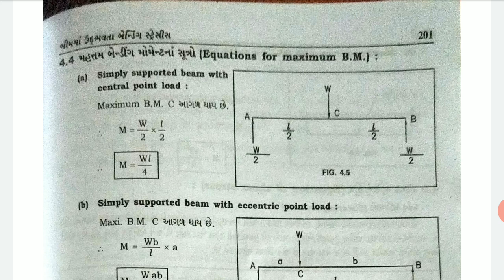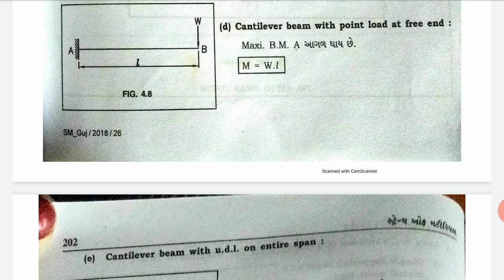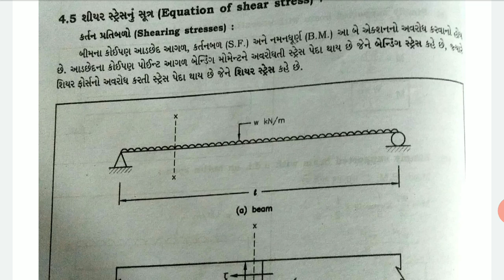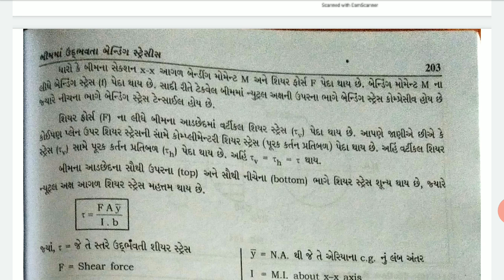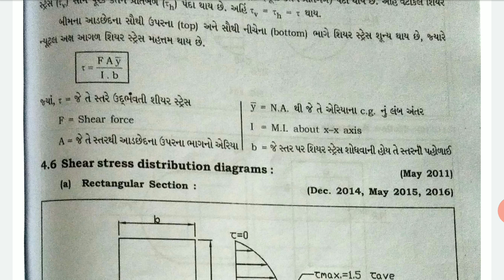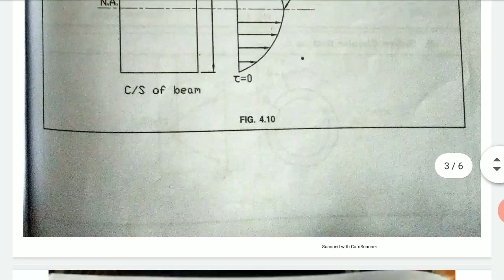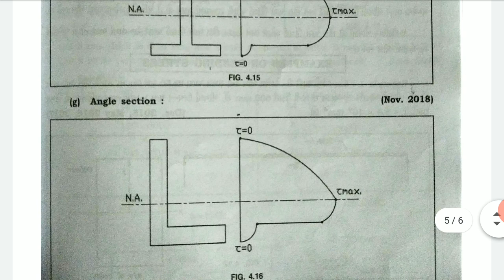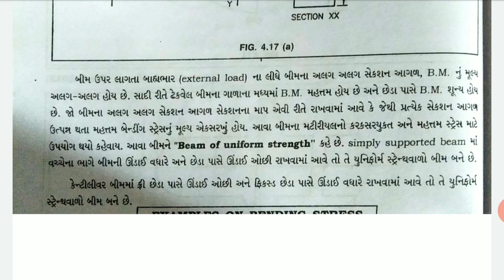3rd sem (SM)(che :-4)(part :-3)|Ms G.M.amin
Equation for maximum bending Moment (11/09/2020)